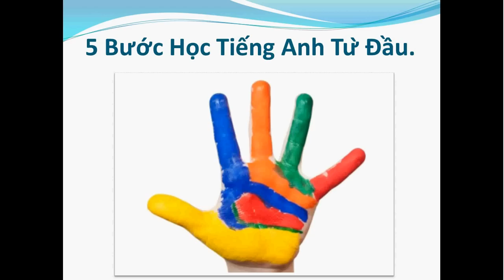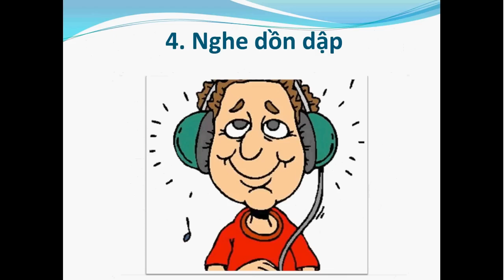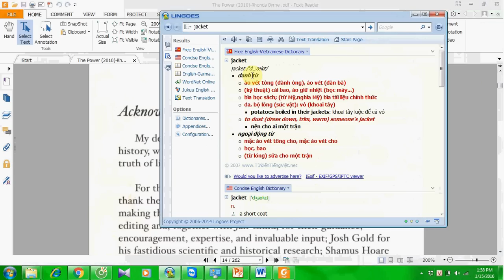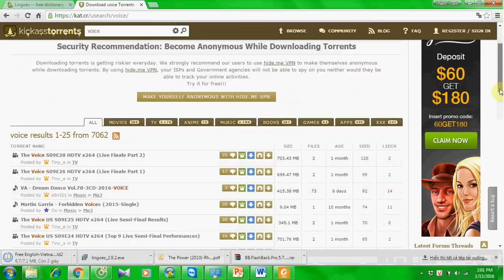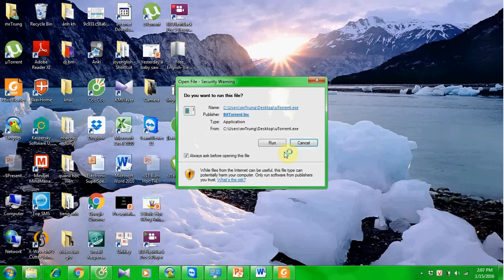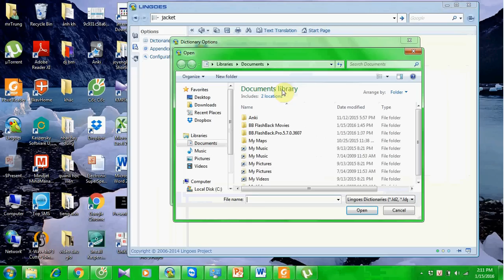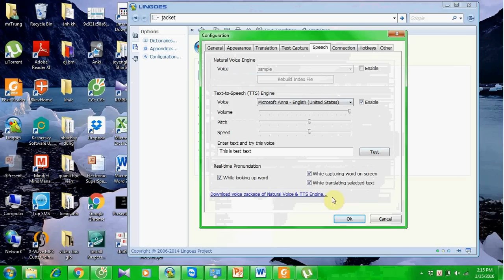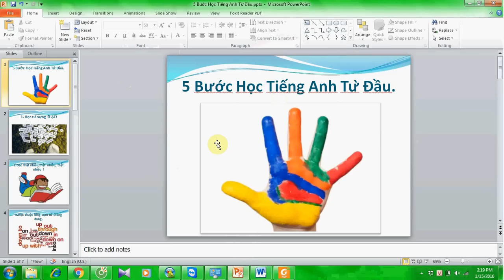[ Học Tiếng Anh ] 5 Bước Học Tiếng Anh Từ Đầu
Lộ trình học tiếng Anh cơ bản cho người mới bắt đầu, mất gốc. Hết mất gốc tiếng Anh .